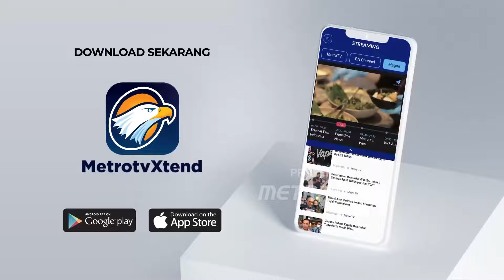Pembukaan Pameran GIIAS 2024, Hadirkan 55 Brand Otomotif - [Zona Bisnis]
MetroTV, Pameran otomotif GIIAS kembali digelar mulai 18 Juli hingga 28 Juli 2024. Pameran ini menghadirkan 55 brand dan 120 industri pendukung, yang akan bersaing dalam teknologi terbaru di dunia otomotif